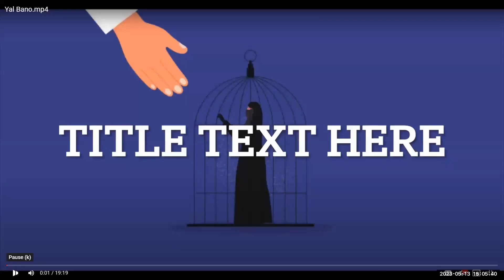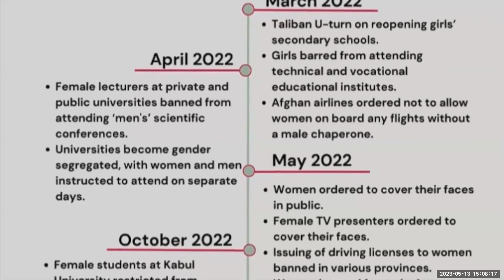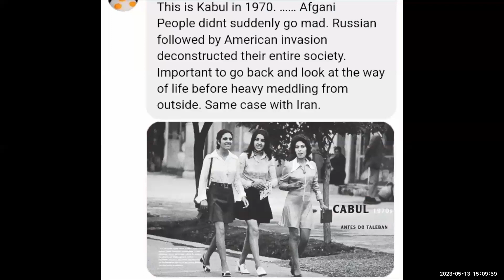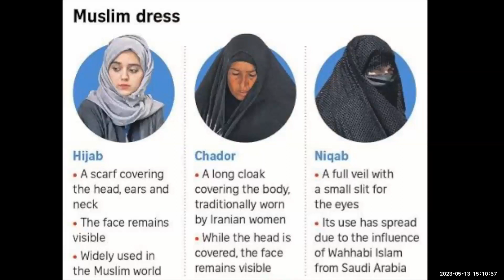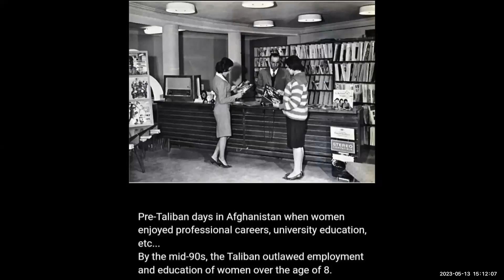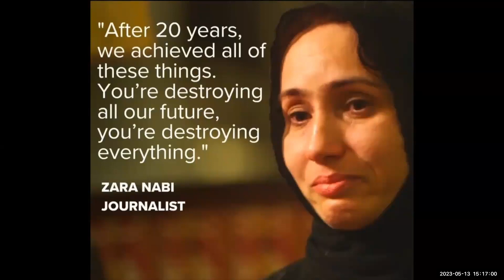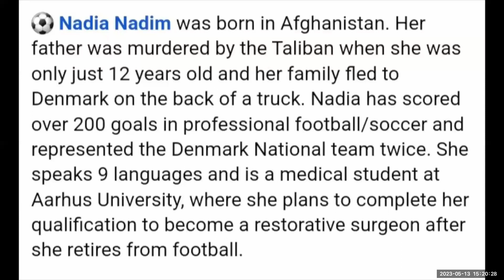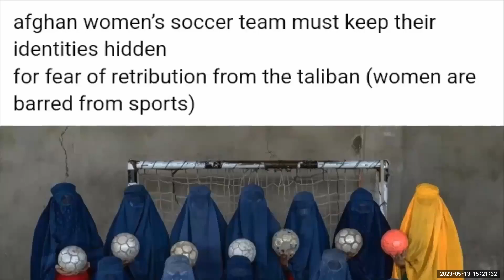Feminist Question Time 13 May 2023 [COMPLETE WEBINAR]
Feminist Question Time with speakers from Afghanistan, UK and Germany

This week’s speakers:

Yal Bano - Afghanistan
Update about women stuation under the Taliban control
Yal Bano women activist, work in hide with my pen and ink to raise my voice for afghan women and girls.

Tanya Carter - UK
Child safeguarding - it’s not a political football

Bev Jackson - UK
An update from LGB Alliance

Dorothy Appleyard - Germany
Update on gender identity ideology in Germany